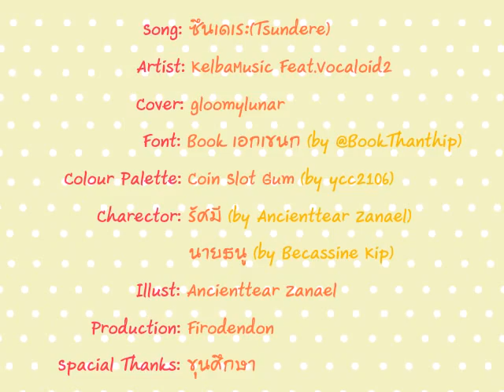ซึนเดเระ(Tsundere) Ver. ขุนศึกษา (รัศมี)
MV ตัวละคร "รัศมี" จากกิจกรรมกลุ่ม "ขุนศึกษา" ใน Facebook ค่ะ

Illust: Ancienttear Zanael
Production: Firodendon
Program: Adobe Flash